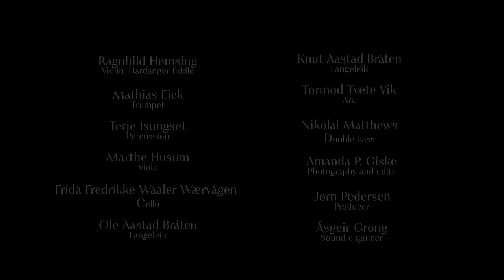Ragnhild Hemsing - Vetra (Offizieller Albumtrailer)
Die norwegische Violinistin Ragnhild Hemsing hat auf ihren drei bisherigen Alben bei Berlin Classics immer wieder alte, norwegische Traditionen einfließen lassen. Das liegt vor allem daran, dass sie eben nicht nur die moderne Violine spielt, sondern auch die traditionelle Hardanger Fiddle. Ragnhild Hemsing ist somit nicht nur eine Interpretin und Vertreterin der norwegischen Musiktradition, sondern bewahrt diese und führt sie in die Moderne. Passend zur Vor-Weihnachtszeit taucht sie auf ihrem neuen Album „Vetra“ tief in die musikalische Tradition ihrer Heimatregion Valdres ein. Dabei ist der Winter in allen Werken das zentrale Thema. Das Wort „Vetra“ entstammt dem Dialekt, der im Valdes gesprochen wird und bedeutet Winter. Außerdem hat sie eine Schar an hervorragenden Mitmusiker:innen um sich versammelt, die ebenfalls alle sehr vertraut mit der norwegischen Musikgeschichte sind. Das Album erscheint auf CD, VINYL, sowie als Stream, bzw. Download.

Manche Volksmelodien sind alt, sehr alt sogar. Früher wurden Melodien und vor allem Kirchenlieder immer nur von Mund zu Mund weitergegeben. Vieles ging verloren, manches wurde immer wieder verändert. Die norwegische Volkslied-Tradition hat eine sehr lange Geschichte und vieles wurde bis heute bewahrt und überliefert. Dies ist vor allem dem Komponisten und Wissenschaftler Ludvig Mathias Lindeman zu verdanken. Er lebte in Norwegen von 1812 bis 1887 und bereiste die verschiedenen Täler und Regionen – immer auf der Suche nach Mythen und Sagen, Melodien und Versen. Er brachte eine zwölfbändige Volksliedsammlung unter dem Titel „Ældre og nyere norske Fjeldmelodier“ heraus. Im Jahr 1884 kam Lindeman auch in die Region Valdres und erfasste dort 86 Kirchenlieder und 83 weitere Melodien. In Norwegen werden diese Volksmelodien, Lieder und Tänze als „Slåtter“ bezeichnet. Es sind vor allem die Überlieferungen ihrer Heimat, aus denen sich Ragnhild Hemsing für ihr Album „Vetra“ bedient hat.

Ragnhild Hemsing hat für ihr Album zunächst fünf traditionelle „Slåtter“ aufgenommen und sich an den Aufzeichnungen von Lindeman orientiert. Bei diesen Werken spielt nicht nur die Hardanger Fiddle eine große Rolle, sondern auch das Instrument „Langeleik“, eine Art Zither. Diese wird meisterhaft von Ole und Knut Aastad Bråten gespielt. Ranghild Hemsing geht sogar noch einen Schritt weiter und improvisiert selbst ihre eigenen Ideen dazu. Diese Fähigkeit macht sie unter den modernen Violinist:innen und Interpret:innen zu einer herausragenden Ausnahme. Die Slåtter thematisieren vor allem alte Mythen und Sagen. So spielt z.B. in „Langeberglätten“ auch wieder das Fabelwesen „Huldra“ eine Rolle. Sie erscheint meist als Frau mit Kuhschwanz und wurde schon auf ihrem letzten Album in einer Komposition von Sigurd Lie aufgegriffen.

Dazu kommen sieben ausgewählte Volksmelodien, die ihren Ursprung in Kirchenliedern haben. Insbesondere bei Kirchenliedern ist die Überlieferung nicht immer eindeutig. Meist war nur der gesungene Text notiert, aber nicht die Melodie. So entwickelten sich oft zum selben Text ganz verschiedene Spielweisen. Dank Ludvig M. Lindeman wurden viele Weisen endlich aufgeschrieben und festgehalten. So hörte und notierte er auf seiner Reise z.B. die Melodie zu „Das achte Gebot vom Sinai“ (Det ottande bud på Sinai), gespielt vom Fiddler Anders Nilsen elesteinsbakken aus Hedalen, dem Ur-Ur-Ur Großvater von Ragnhild Hemsing.

Genau deshalb hat Ragnhild Hemsing ebenfalls zwei Slåtter neu komponiert und für das Album „Vetra“ aufgenommen: „Vetrahalling“ und „Vinterstemning“. Damit reiht sie sich in die große Gruppe von Musiker:innen und Komponist:innen ein, die neue Wege beschreiten und neue Horizonte eröffnen. „Für mich war dies eine spannende musikalische Reise, bei der die Melodien künstlerisch überarbeitet wurden. Diese Überarbeitung unseres unschätzbaren Erbes ist ein völlig neues Unterfangen“, schreibt sie im beigelegten Booklet des Albums.

Für diese Aufnahme holte Ragnhild Hemsing viele Freund:innen und bekannte Größen der norwegischen Volksliedtradition ins Aufnahmestudio: Mathias Eick (Trompete) und Terje Isungset (Schlagzeug), die Volksmusiker Ole und Knut Aastad Bråten (Langeleik) sowie die Streicher Marthe Husum (Bratsche), Frida Fredrikke Waaler Wærvågen (Cello) und Nikolai Matthews (Kontrabass).  Mehrere der Werke wurden von Tormod Tvete Vik arrangiert, mit dem sie bereits bei den Alben „Røta" und „Peer Gynt" zusammengearbeitet hat.